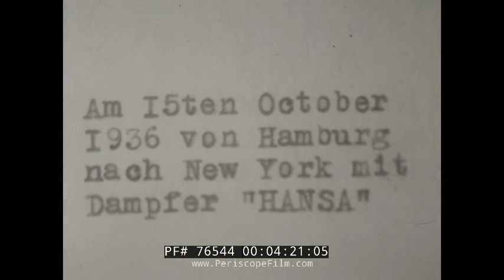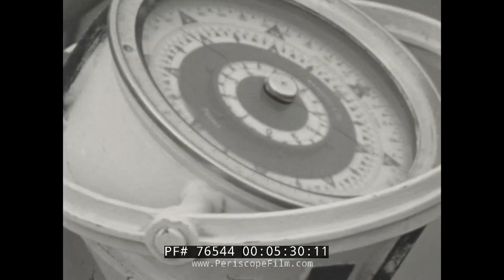1936 TRIP TO PRE-WWII GERMANY ABOARD SS HANSA HOME MOVIE MUNICH KNEIPPIANUM HOTEL 76544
Shot in 1936 by a German-American family who visited Germany for the Olympic Games, this home movie is one of several in the Periscope Film LLC archive.  We'd love additional information about the places seen in the film, so if you have any insights please leave them in the comments section. This film includes footage of Munich,  the Kneippianum Wellvital Hotel, a Nazi Rally (3:30 mark) and calisthenics (3:40), and then a trip to New York aboard the liner SS Hansa.

More about the Hansas:  This ship was originally the SS Albert Ballin, an ocean liner of the Hamburg-America Line launched in 1923 and named after Albert Ballin, visionary director of the line who had committed suicide several years earlier.

Albert Ballin was built by Blohm & Voss in Hamburg, and served on the Hamburg-New York City route. In 1928 a tourist class was added. Originally built as a 16 knot ship, the engines were replaced in 1929 resulting in a speed of 19 knots. In 1934 she was lengthened by 50 feet, and speed increased again, this time to 21.5 knots.

In 1935 the new Nazi government ordered the ship renamed to Hansa (Ballin having been Jewish). Hansa's last Atlantic crossing was in 1939. In 1945, she was employed to evacuate Gdynia, but on 6 March hit a mine off Warnemünde and sank.

The wreck was raised and rebuilt by the Soviet Union around 1949, and renamed Sovetskiy Soyuz (Russian: Советский Союз; meaning Soviet Union), becoming the largest passenger ship operating under the Soviet flag. From 1955 she operated between Vladivostok and points in the Far East. Renamed Tobolsk in 1980, she sailed under that name for only a year before being scrapped.